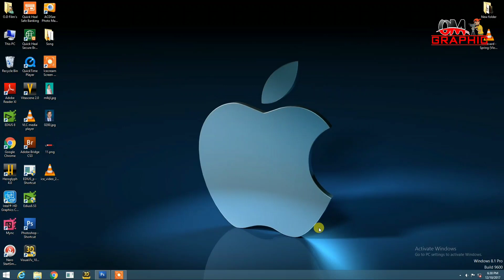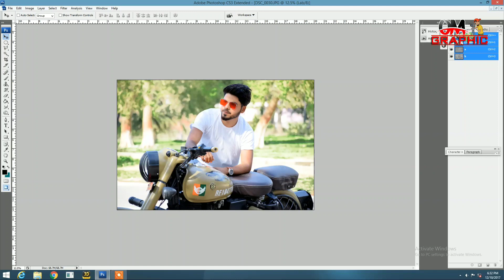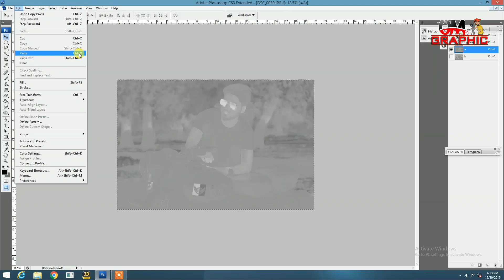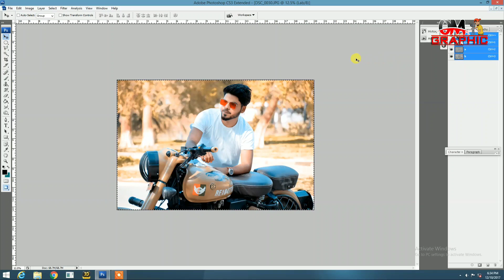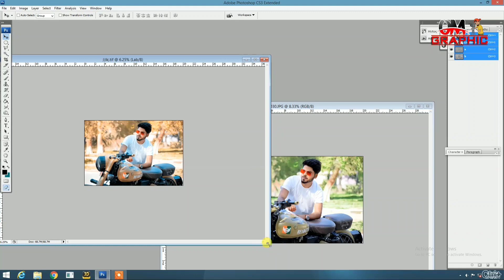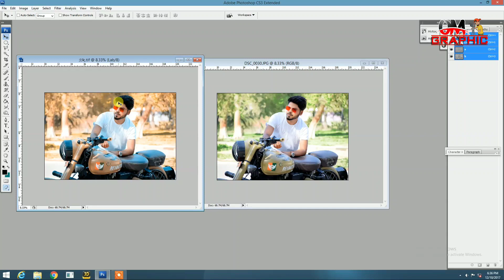Quick Color Grading in Photoshop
How to create PNG Image in Photoshop?
How to use Magic Wand tool in Photoshop?
How to use Pen Selection tool in Photoshop?
What is Photoshop in Hindi
Learn Photoshop in Hindi photoshop tutorials for beginners in HIndi
lasso tool in photoshop Hindi
Basic Photoshop सीखें
Learn Photoshop in Hindi Basic Photoshop In Hindi